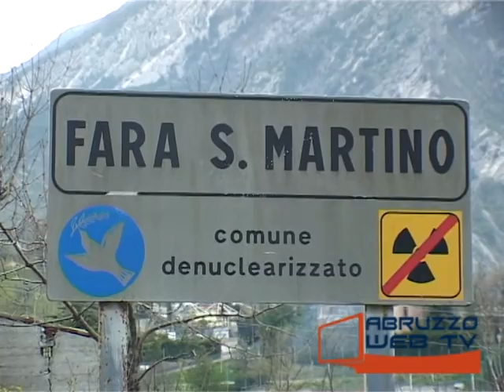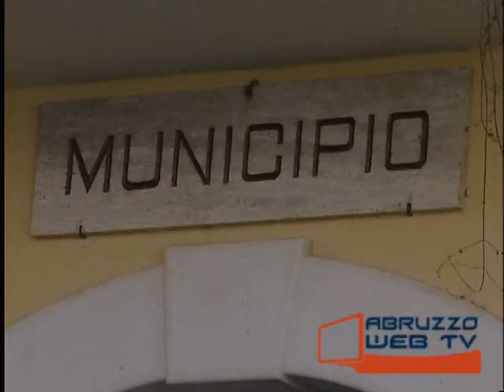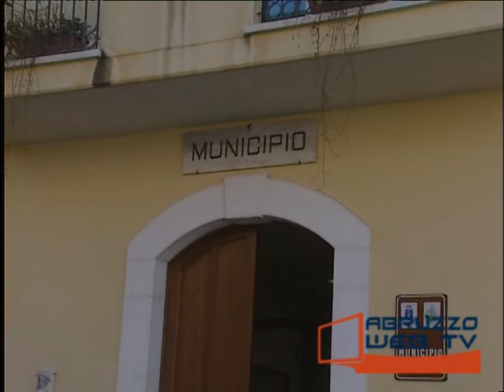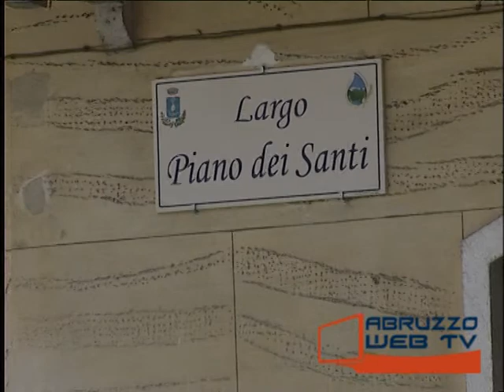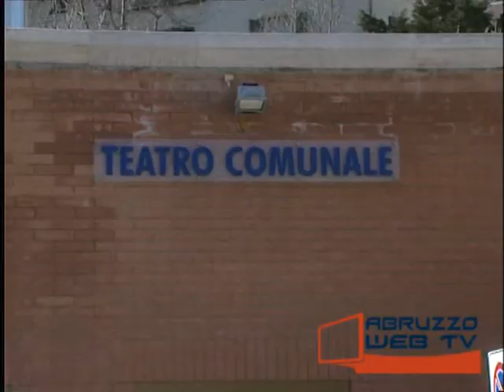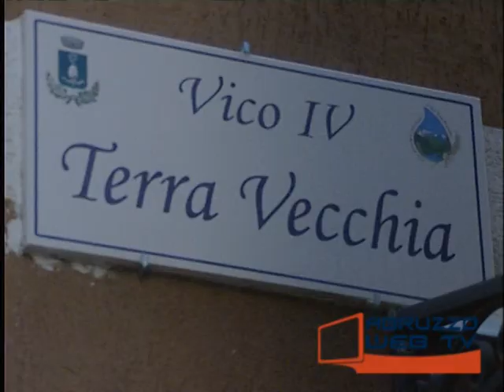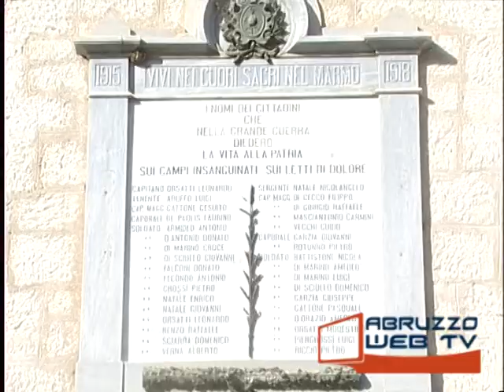A Fara San Martino arrivo della Fiaccolata della Pace PEACE RUN 220314